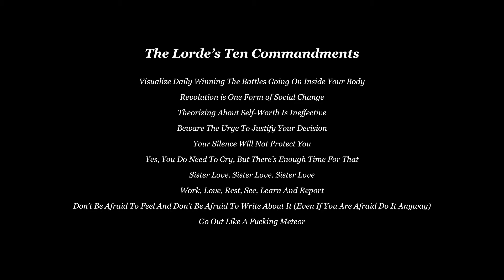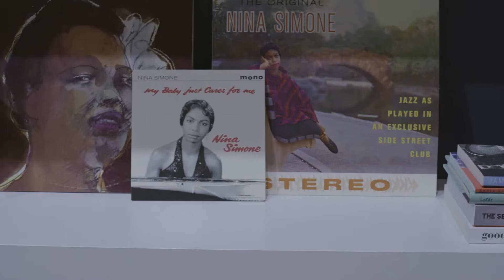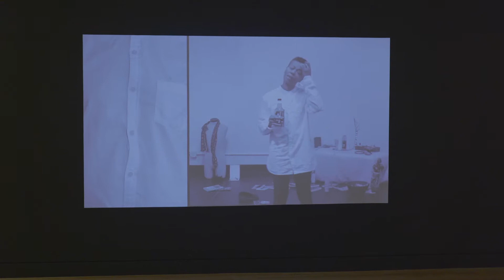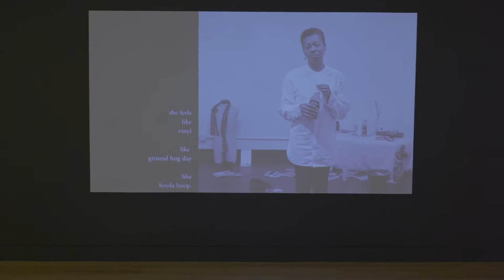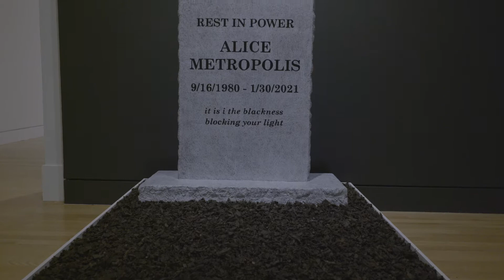Artist Talk: Gentrification & the Black Female Body with Anastacia-Reneé & Elisheba Johnson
This video contains mature content and explicit language.

Join multi-genre writer and performer Anastacia-Reneé and Wa Na Wari co-founder Elisheba Johnson for a virtual conversation on central themes of the exhibition (Don't be Absurd) Alice in Parts, including the gentrification of the Black female body.

The Frye needs your support more than ever! If you can, please consider donating.